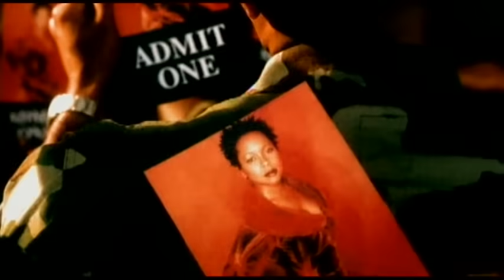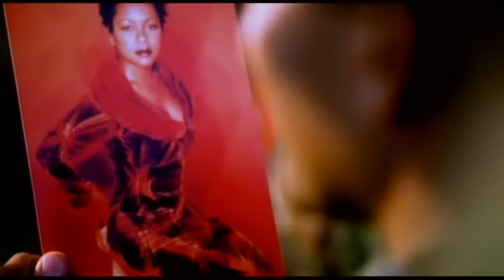Monifah - Touch It (Official Video)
Music video by Monifah performing Touch It. (C) 1998 Universal Records, a Division of UMG Recordings, Inc.